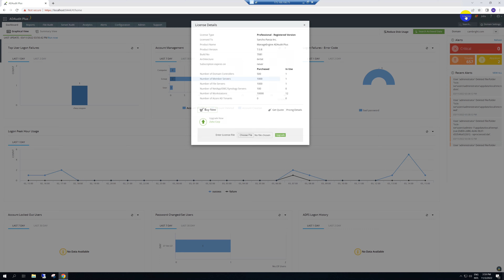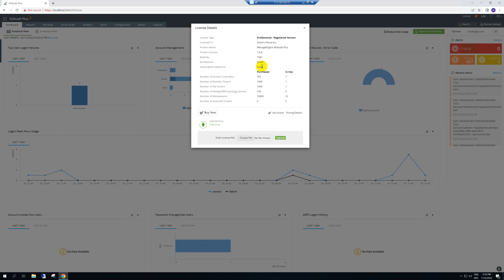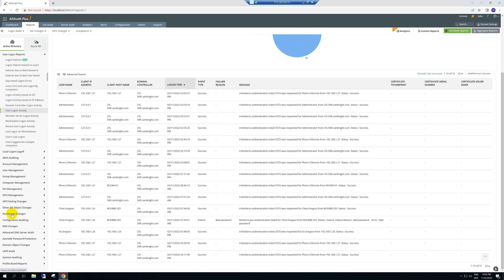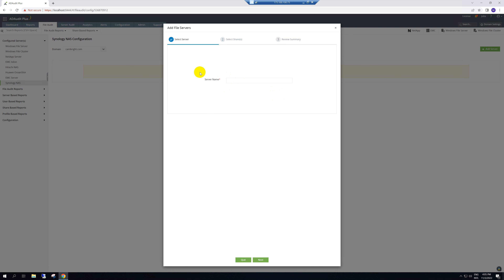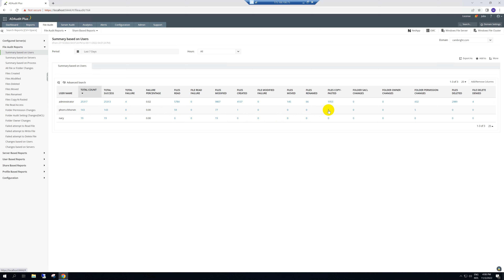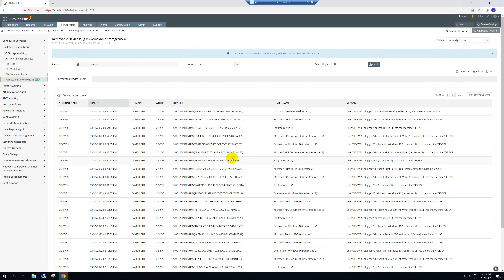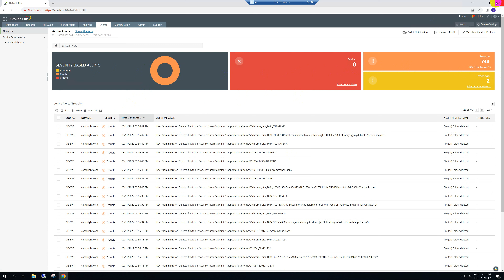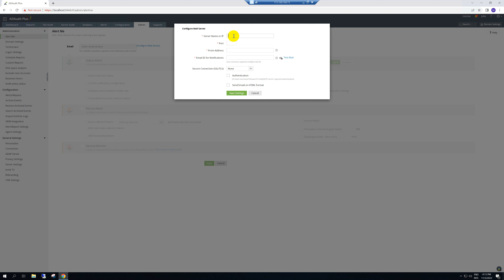កុំចង់កហុស! ថាមិនបាន Copy, Edit, Delete files? The Demo Tracking File Server Activities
The More You Share, The More You Get Back!